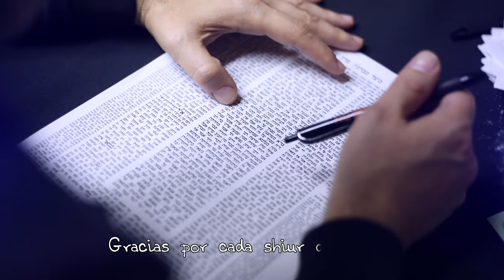Te volveré a ver - The Yeshurun Voice - Videoclip (4K)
Te volveré a ver - The Yeshurun Voice - Videoclip
Dirección Coral:Alan Hamam
Letra:Yamila&alan Hamam
Composición Musical:Henry Barter
Produccion Musical:Mendy Drachman
Produccion Artistica:Matias Nisim Linetzky
Realización Videoclip:German Belli para Foto Studio Mario
Coreutas:
Shaul Salem
Iosef Iskandarani
Eliahu Kabasso
Alberto Niño
Oscar Maleh
Shelo Menalled
Isaac Kabasso
Abru Levy
Iosef Salem
Simon Maleh
David Hallak
Marcos Dayan
Eliahu Said
Dylan Niño
Zaqui Juejati
Rajamim Salem
Quique Melen
Programación/Arreglos:Mendy Drachman
Las voces se grabaron en "Thamesis Studio"
Edicion - mezcla&mastering:
Matias Nisim Linetzky&Mendy Drachman
Agradecimientos especiales:
Margarita Kabasso
Simon Farjoun
José Alfie
Martin Setton
Mendy Drachman

Letra:
Ya se acercan iamim noraim
Queremos juntos compartir
Las tefilot de nuestros jazanim
Reunidos todos en el knis

Cuanto extrañamos una mano dar
A un amigo abrazar
Y a nuestra escuela Yeshurun Tora

Estribillo
Yeshurun
No hay palabras para agradecer
Lo que por mi siempre haces
Ya falta poco, te volveré a ver
Todos unidos otra vez

Gracias por cada shiur de Tora
Y por cada actividad
Que orgullo siento de mi kehila
Am israel jai vekaiam

Cuanto anhelamos ir a una jupa
Presenciar un brit Mila
Homenajear al jatan bar mitzva
Disfrutar la seuda

Año distinto nos tocó pasar
Cada familia en su hogar
Con emuna lo logramos transitar

Estribillo
Yeshurun

Shmor na alenu quemó ieladim
Shmor na ve al taazov
Ten lanu or vesimjat neurim
Ten lanu koaj od va od

Shmor na ve al taasov
ten lanu gam leheov

... Instrumental...

Estribillo
Yeshurun